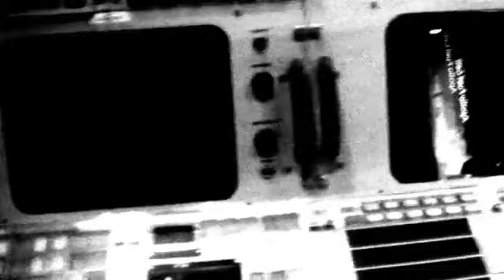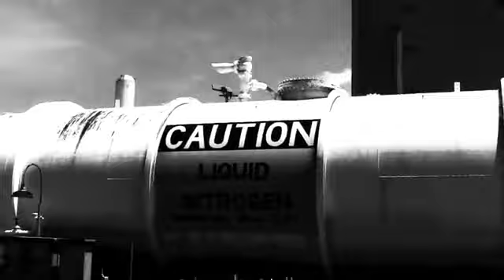Clan Of Xymox - Delete ♥†*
0==][:::Clan:Of:Xymox:::... "Delete"

( .deete. . . ... re-member?³ ; )~*~

0N! the ZI.september ☆*²°¹³ツᶠᶸᶜᵏᵧₒᵤ‼

*PS:! from the album:Darkest Hour /\/